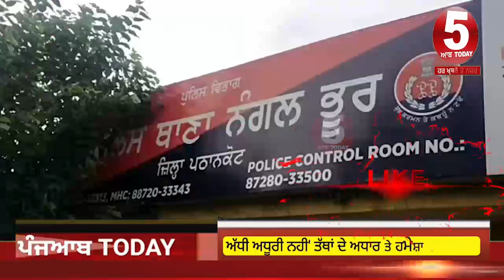Pathankot Three arrest with drug money and chitta |dinanaagar three arrest with chitta | nangal bhur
Today Video pathankot police three arrest today drugs ,
video thrre arrest today chitta and drug money pathankot,
pathankot video today three arrest with chitta,

instgrame -@5aabtoday_official